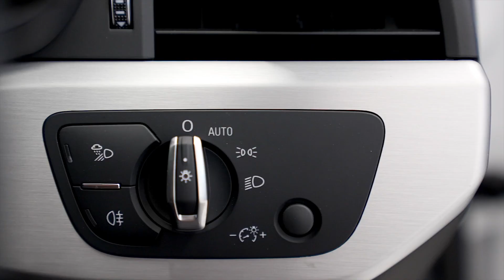2019 Audi A4 Avant 2.0 TDI 40 SLine Estate 5dr Diesel S Tronic Euro 6 | Shelbourne Motors AutoSelect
Drive away in this stunning Audi A4 located in our Newry showroom.